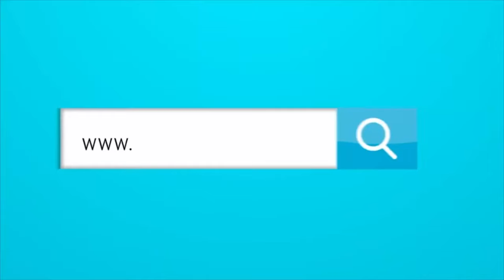UN EMPLEADO DE PATRIOTAS NOS HABLA ACERCA DE LA INVESTIGACIÓN POR AMAÑOS DE PARTIDOS